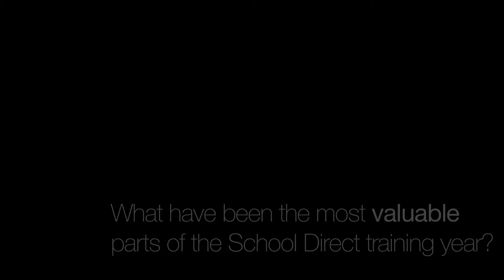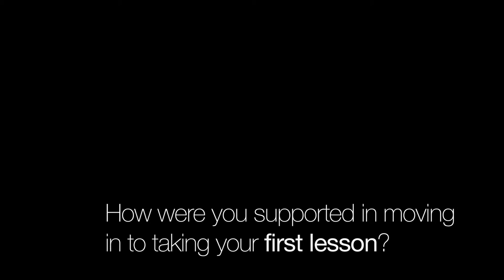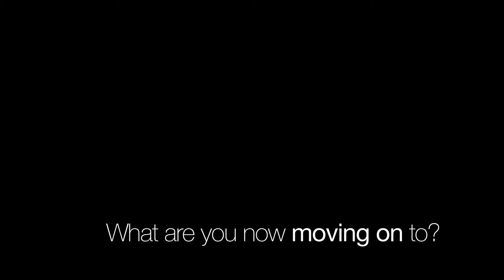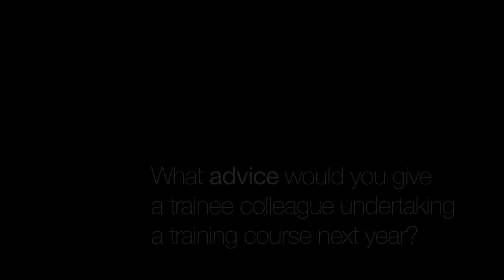School Direct with the NSTA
Train to be a teacher with the North Somerset Teaching Alliance (NSTA)